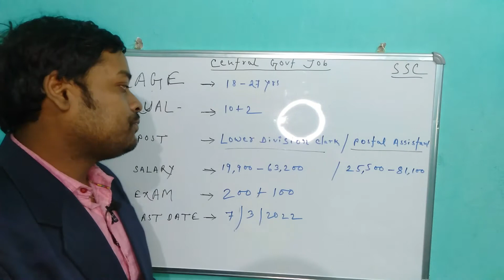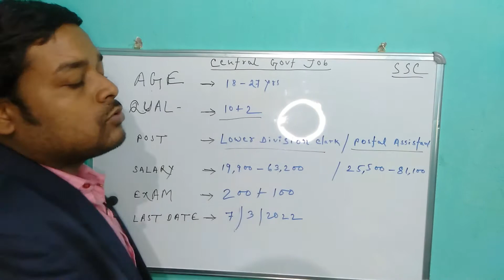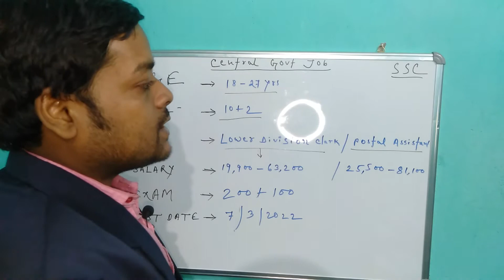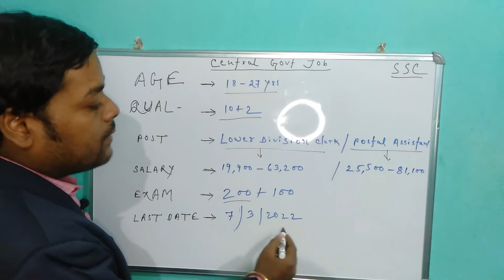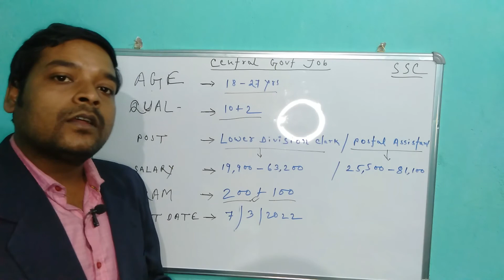Central Government Job| New Vacancy Of Postal Assistant| Shorting Assistant| Lower Division Clerk